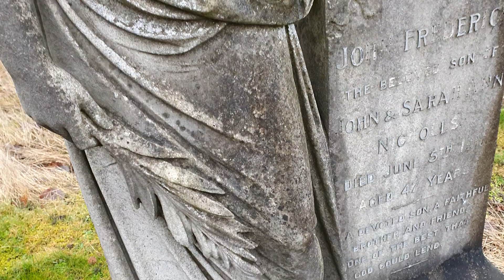The Gothic Angel of Yardley Cemetery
A site survey of the Victorian Necropolis. Yardley Cemetery is located within the city of Birmingham, United Kingdom. Founded in 1883 AD, it covers 64 Acres and is one of Birmingham's large Victorian municipal Necropoli.

Yardley Cemetery has fine surviving examples of Gothic Victorian Angel Gravestones, several in number, this particular Angel being the most beautiful. Many of these Angels are in a bad state of decay and we risk losing them all within the next 30 years. This Gothic Angel stands as a silent, mournful sentinel over the grave of the sleeper beneath, guarding them until Judgement Day. Mournful, elegant and beautiful - from an age where the Necro - Erotic nature of funerals was better understood than today.